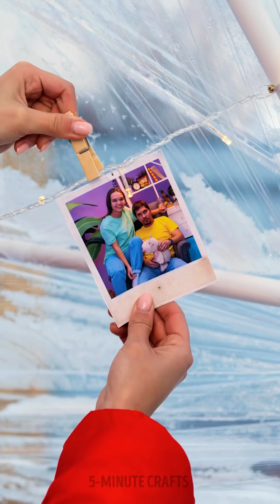SOLO WINTER BUSHCRAFT HIKING!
Timestamps

00:01 Solo Winter Camping
03:26 How to build an emergency shelter. Forest Camp
07:00 BUILDING an ICE IGLOO